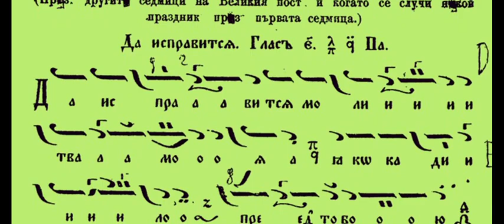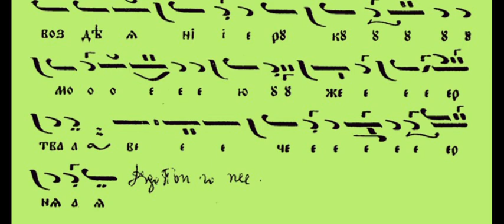Da izpravitsia Obshirno